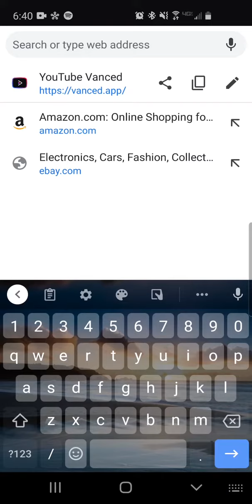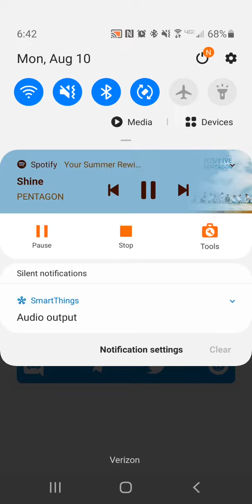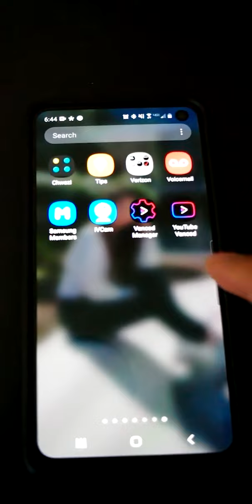How to Series: How to get Youtube without Ads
How to Series: How to get No Ads Youtube App